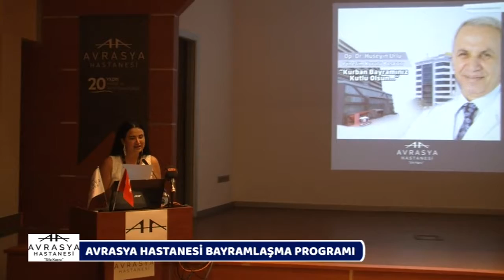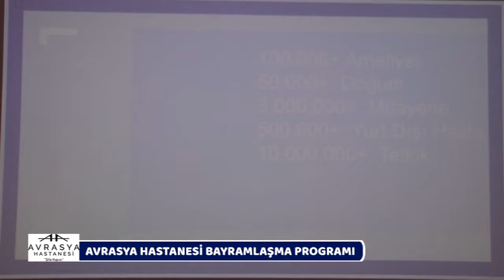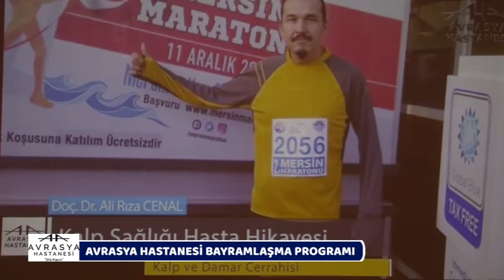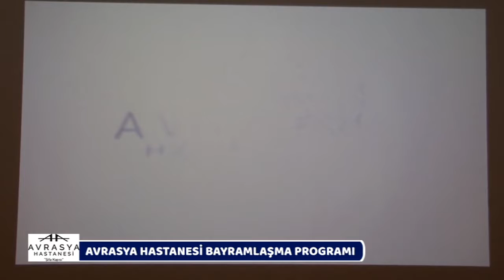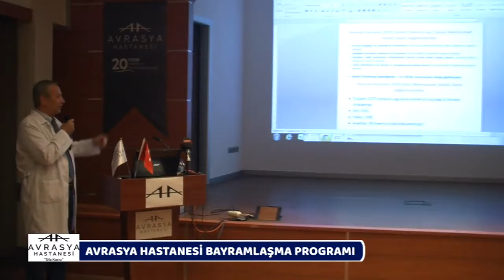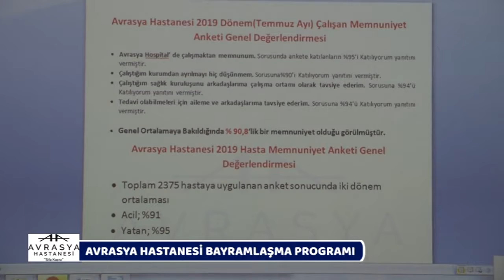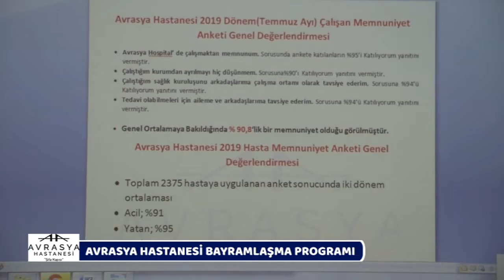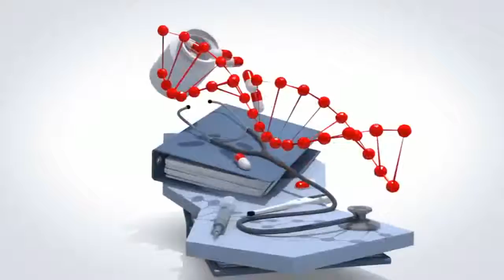Avrasya Hastanesi Bayramlaşma Programı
Avrasya Hastanesi '' Avrasya Hastanesi Bayramlaşma Programı '' hakkında detayı bilgiler veriyor.